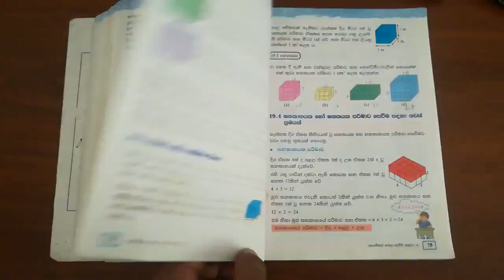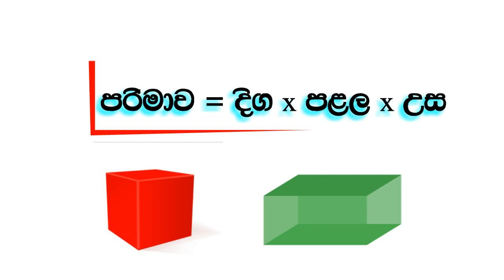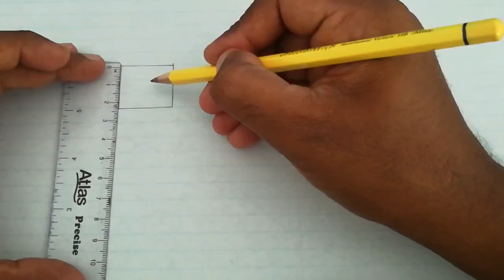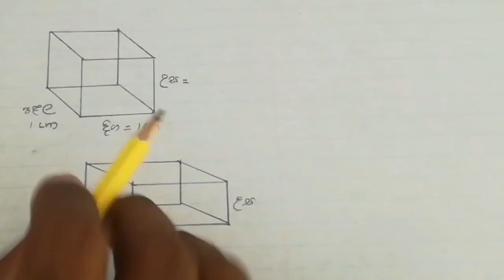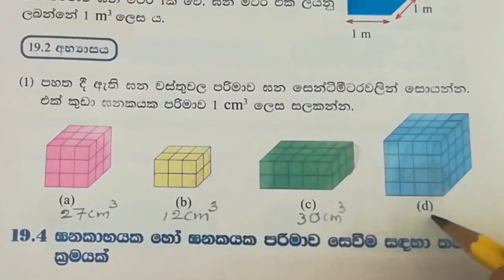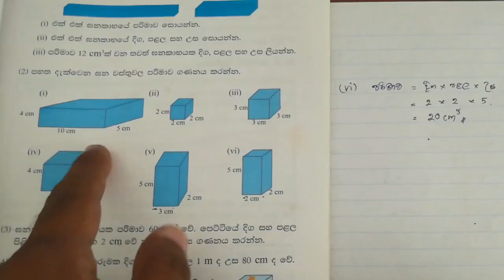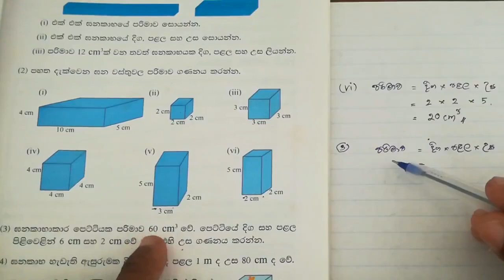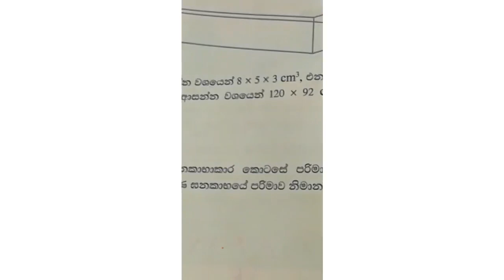maths - Grade 7 - lesson 19 - පරිමාව - The Volume - sinhala medium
How to calculate the volume of the cube and cuboid ?
very easy. watch and learn...and very funny...
This is a sinhala medium lesson.